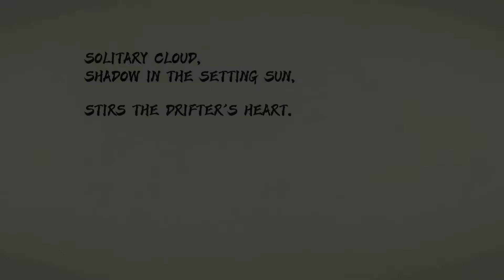Inazuma Has The Best Boys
I really made this whole thing and forgot about Thomas Existence. I'll probably dedicate a video to him or something.